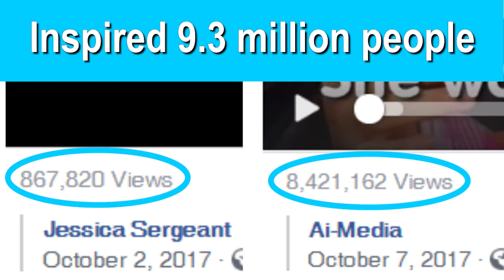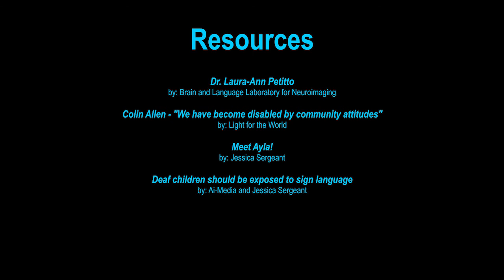Video #62: Human Rights Day 2018 (Vlog)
Yesterday was Human Rights Day 2018. It is Deaf babies’ human right to have full access to sign language from birth.

Unfortunately, 3 out of 4 Deaf babies do not have full access to sign language from birth and 98% of Deaf children do not have access to education in sign language. This is a gross violation of Deaf babies and children’s human rights.

RELEVANT LINKS:
Human Rights Day 2018
by: United Nations

Annual Survey of Deaf and Hard of Hearing Children and Youth 2011-12 Regional and National Summary by: Gallaudet Research Institute (page 11)

Human Rights of Deaf People - Bilingual Education by: World Federation of the Deaf

Nyle DiMarco unveils new language deprivation video: ‘We felt we could tell a story that touched the heart’
by: Nyle DiMarco Foundation

WFD Position Paper on the Language Rights of Deaf Children by: World Federation of the Deaf

Dr. Laura-Ann Petitto
by: Brain and Language Laboratory for Neuroimaging

Colin Allen - "We have become disabled by community attitudes"
by: Light for the World

Meet Ayla!

Deaf children should be exposed to sign language
by: Ai-Media and Jessica Sergeant